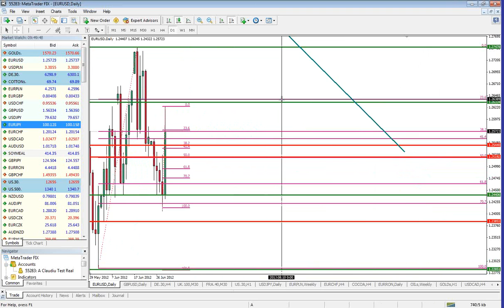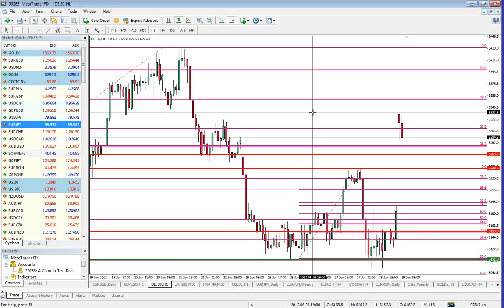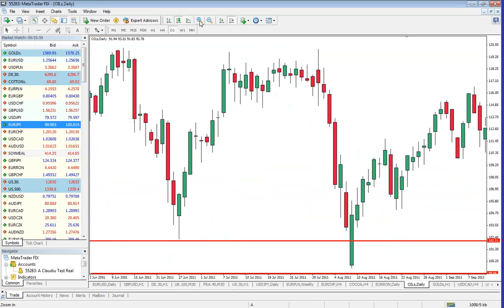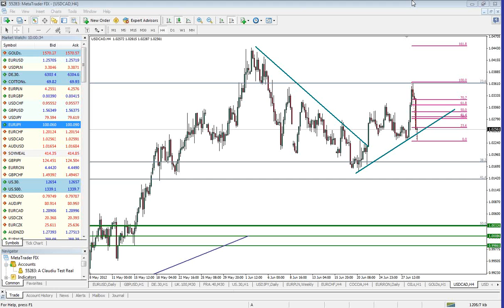Daily Briefing 29.06.2012